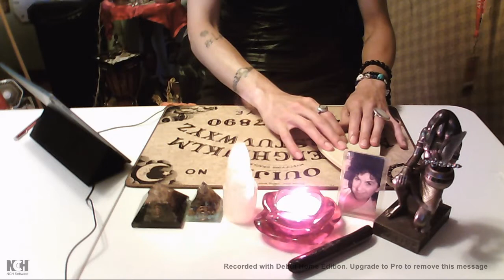Ouija Sessions! Veronica on: Ethereal Races + SSP + Hexagon Pupils -Episode 84-